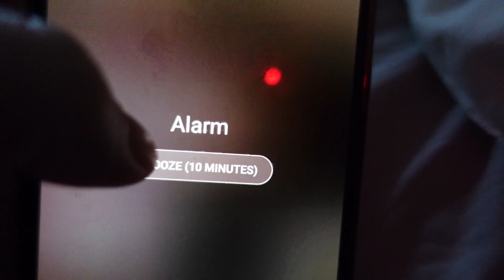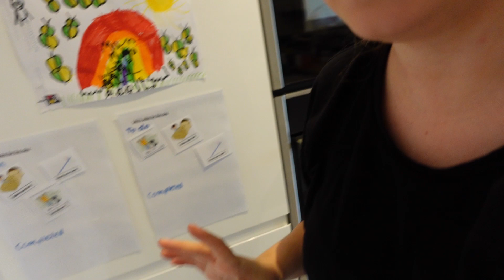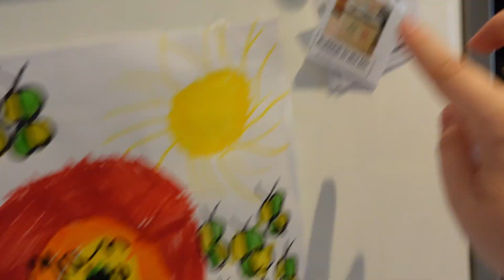WORKING MUM OF TWO MORNING ROUTINE | REAL LIFE | SCHOOL RUN DRAMA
Todays video is a MUM OF TWO MORNING ROUTINE! VLOG STYLE
 This video is also in collaboration with another good friend of mine Ammy. I will link her details bellow so please go over and check out her channel!

If your new here my name is Krissy! I'm a part time working mum. I have two daughers Lola & Lilly. So let the chaos unfold.